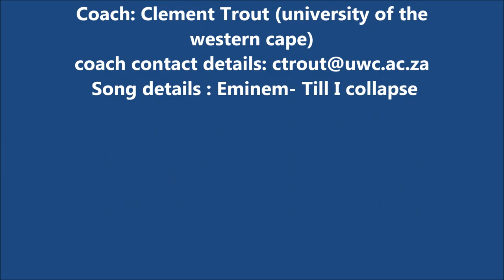DANIEL EMILE BOCK 7'S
DANIEL BOCK 7's FOOTAGE 2015'16